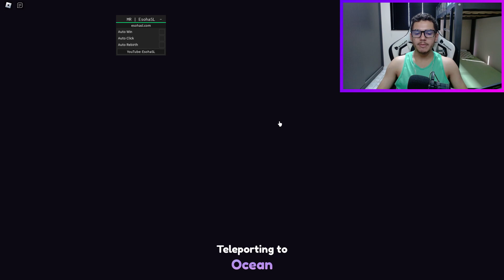NOVO!!🔥 Pet Race Script Hack Roblox | AUTO FARM ☀️ | FREE UGC 🕷 | AUTO WIN 👑